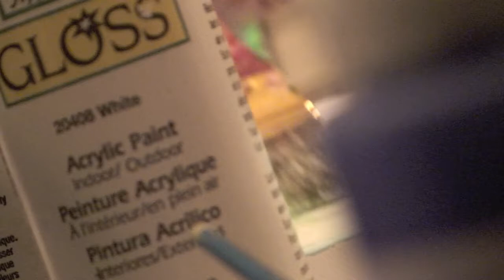Flight and Colour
Song: Flight of Apollo by Angels & Airwaves.
Filmed in 15 minutes and edited in 1 hour. Yes I'm pretty proud of that :)